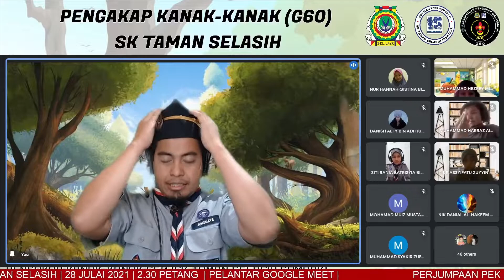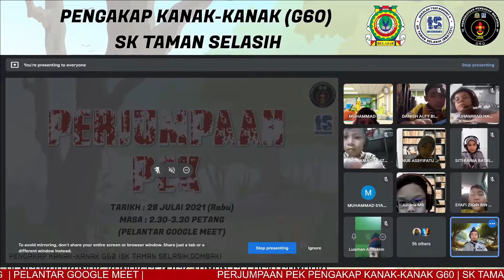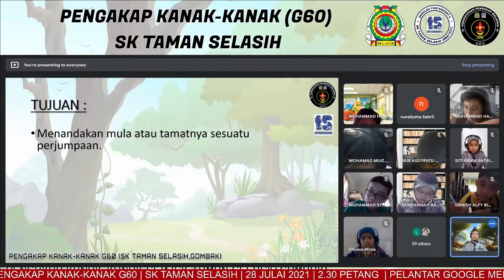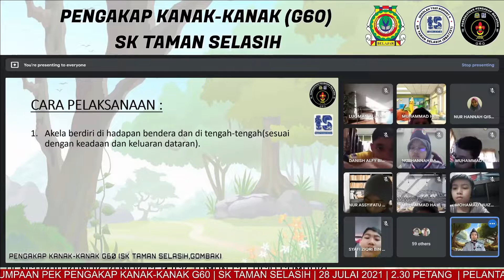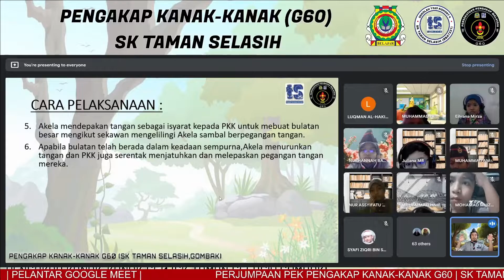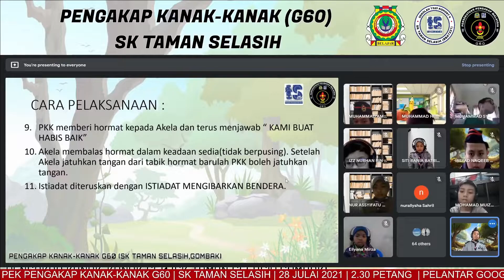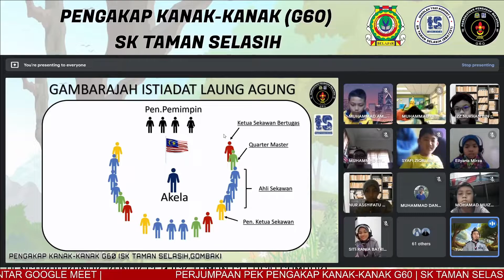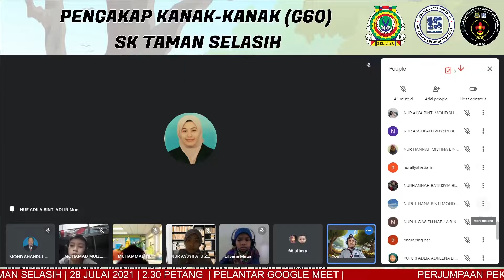PERJUMPAAN PEK G60 | 28 JULAI 2021 | ISTIADAT LAUNG AGUNG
Assalamualaikum dan salam pengakap!

Tahniah kepada semua PKK yang hadir pada hari ini, bagi yang tidak berkesempatan bersama pada hari ini,sila tonton video ulangan bagi menambahkan kefahaman berkaitan ISTIADAT LAUNG AGUNG.

Bg yang tidak berkesempatan untuk menyalin semua nota tadi,boleh ulangtonton sambil salin semula nota pembelajaran td.

Pastikan anda mengisi KEHADIRAN bagi melayakkan anda memperolehi sijil kehadiran hari ini..